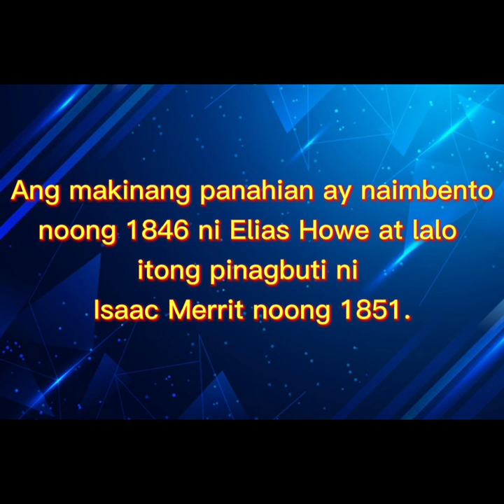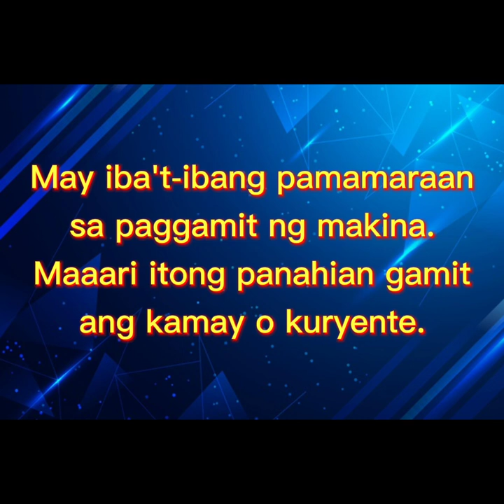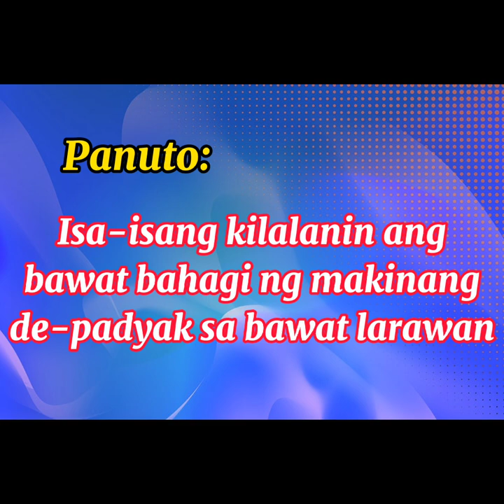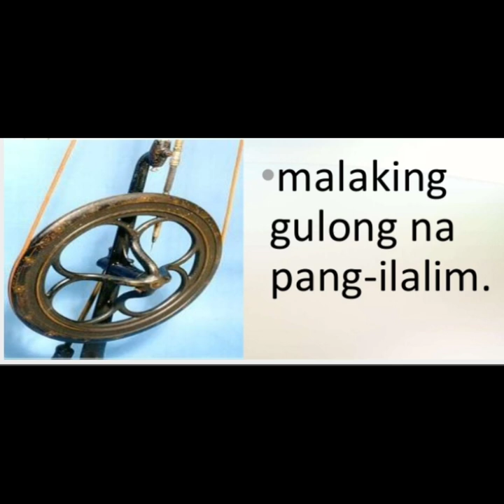EPP- H5 - Mga bahagi ng Makinang de - padyak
EPP5HEOF-17